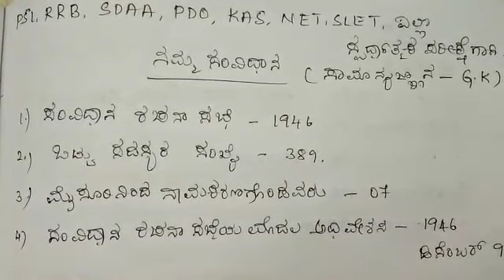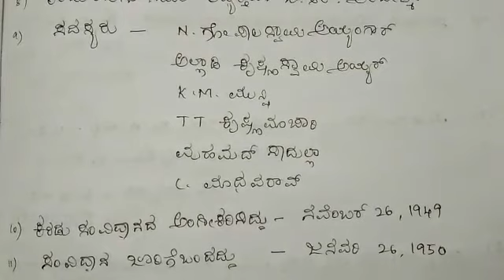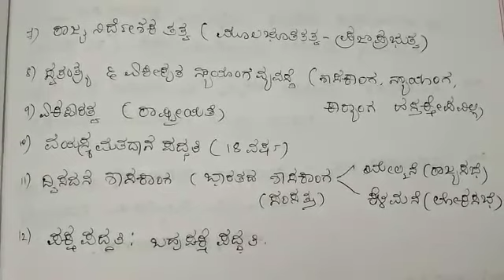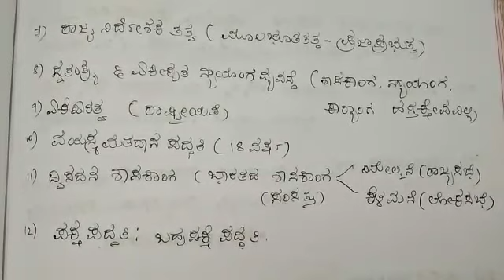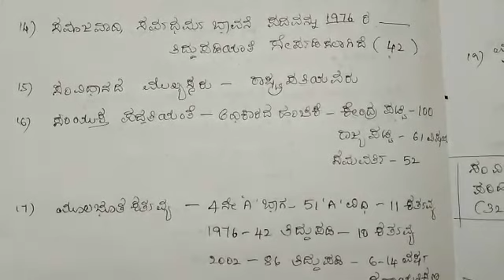GK Part 1 important class 2019, Psi, pdo, sdaa, GPS, rrb, PC, kas, tet, slet, fda, current affairs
GK Part 1 important class 2019, Psi, pdo, sdaa, GPS, rrb,  PC, kas,  tet, slet, fda SDA, bed, current affairs